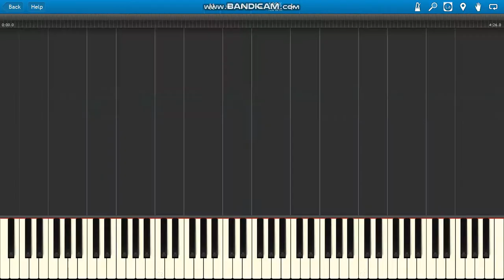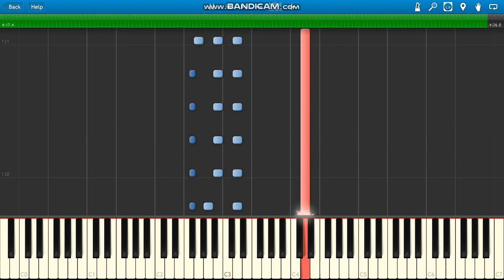Mig Jej dotyk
Mig Jej dotyk piano.